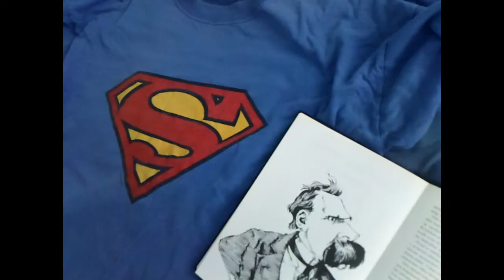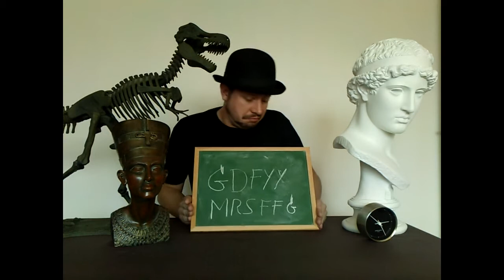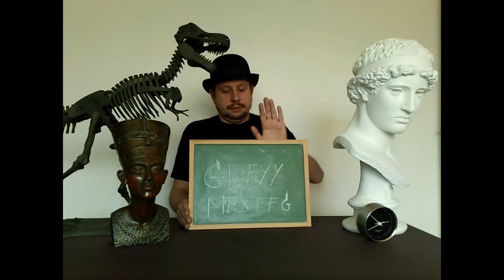6 Philosophers of Sex (Philosophy and the topic of sex)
In this video I explore an area in philosophy that has not been writen or explored that much by philosophers and philosophy in general. I experiment with the idea: Is it possible to extract a sexual philosophy from famous philosophers? What does there philosophies say about how we should relate and conduct ourselves in our sex lives?
Your YouTube philosopher = The danish philosopher Kasper Johansen, brings you six different philosophers and there views on on the topic of sex.